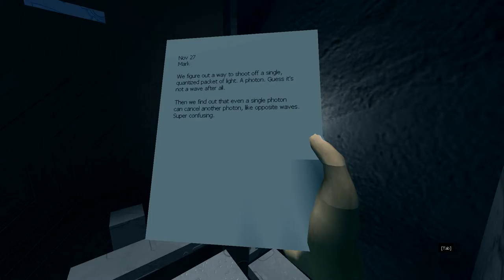Lemma #1 /Lets Play/ Gaming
Hey everyone! welcome to our first episode of Lemma, a cool parkour game you can find on steam.